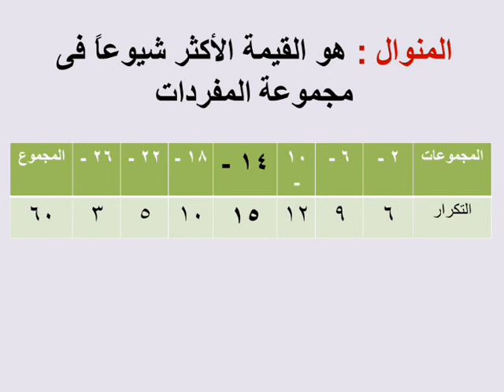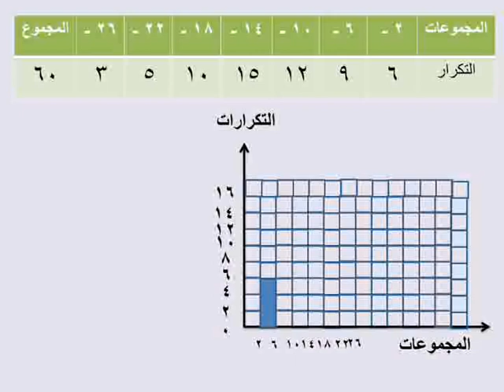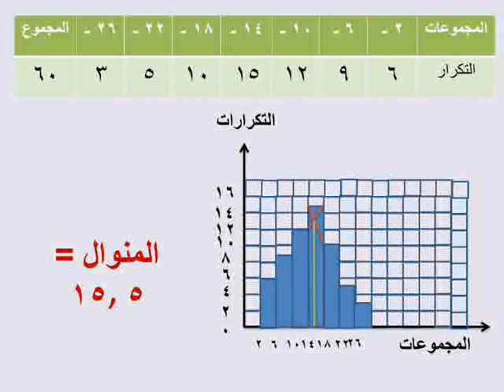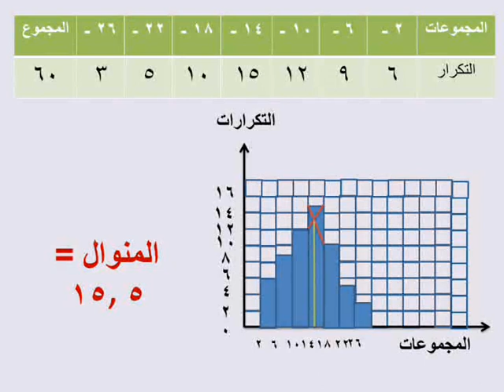الصف الثانى الاعدادى احصاء الترم الاول الوحدة الثالثة الدرس الثالث المنوال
شرح دروس رياضيات تانية اعدادى